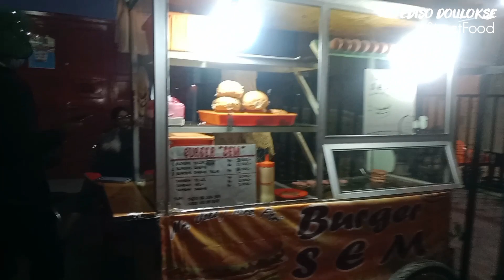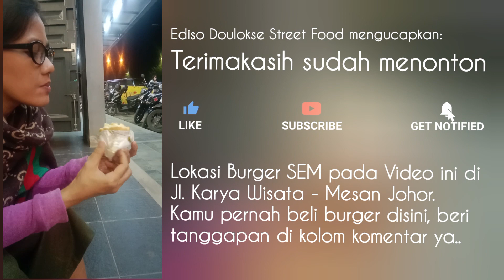Jajan Burger yang Menggugah Selera di Karya Wisata Medan Johor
Jajan burger yang menggugah selera di Jl. Karya Wisata- Medan Johor tempat terbaik untuk menikmati jajan burger yang menggugah selera. Dalam video ini, saya akan membawa Anda tempat terbaik menurut saya untuk jajan burger di daerah Jl. Karya Wisata Medan Johor.

Nama usaha burger ini adalah Burger Sem, yang membedakan Burger Sem dengan pedagang burger lain adalah pada dagingnya dan roti yang dipakai. Daging di Burger Sem tidak menggunakan daging kemasan yang biasa dapat kita beli di supermarket, tetapi mereka olah sendiri menggunakan daging Sapi, Burger Sem juga menggunakan Roti yang sepertinya mereka produksi sendiri, tidak seperti roti yang digunakan kebanyakan pedagang burger lain..

Lokasi:
Burger SEM Cabang Jl. Karya Wisata Ujung - Medan Johor - Kota Medan